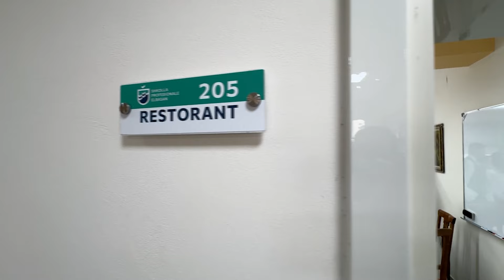E PLOTE/“Kur thoshim ‘punë ka, por s’ka specialistë’ talleshin me ne, por…”- Rama në s Elbasan